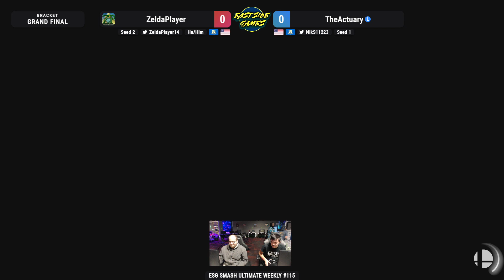ESG Smash Ultimate Weekly #115 - TheActuary (Zelda) vs ZeldaPlayer (Byleth) Grand Finals